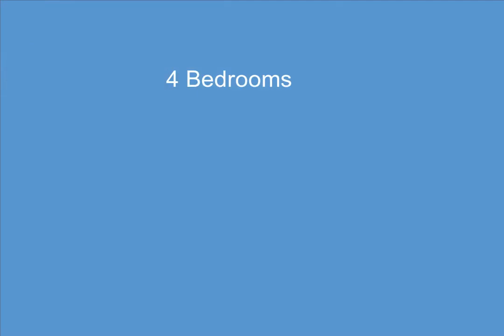2450 Bradway Boulevard, Bloomfield Hills, MI - 20230018639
2450 Bradway Boulevard

4 Bedrooms, 3.2  Bathrooms, $989,000, MLS# 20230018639

Step into this wonderful Bloomfield Village Colonial nestled on almost a 1/2 acre lot, & filled with detail and charm. Vestibule with slate floor opening into the foyer flanked by the office/den, and by the living room with gas fireplace, beautiful built-ins, & filled with natural light. Hardwood floors throughout that guide you from the living room to the formal dining area, leading to an enclosed porch, and the outdoor yard perfect for entertaining all of your family & friends in the warmer months. Kitchen with center island, double ovens, tons of storage, and a Dutch door providing a 2nd entrance to the tranquil porch. Retire upstairs to the generous primary suite featuring a custom designed closet, and a relaxing ensuite boasting a clawfoot tub, shower, granite counters with dual sinks, & a dressing vanity.  3 additional guest rooms, 2 baths, and a 2nd floor laundry room complete this level. Lower level is awaiting your personal touches with a 27x30 rec room, ample storage, and a powder room. 2 car garage, great curb appeal, and an exceptional lot with expansive opportunities. This fantastic home is close to shopping, restaurants, parks, schools and more. This abode is a true stand out in one of the most coveted neighborhoods, and is a must see!